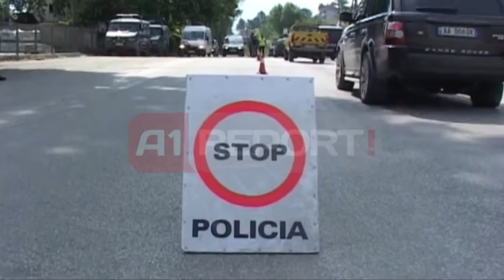A1 Report - Tahiri: Orës së kriminelëve në Lazarat po i vjen fundi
"Ne jemi të vendosur t'i çlirojmë qytetarët e Lazaratit, t'i clirojmë nga kriminelët. Ky është një grup që kanë pasur lidhje me politikën e prandaj duhet t'i shkëpusim njëherë e mirë lidhjet. Ky aksion do të vazhdojë. Policia e Shtetit do bëjë detyrën pavarësisht se kjo zonë është konsideruar që nuk mund të vijë kontrolli i shtetit. Atij grushti njerëzish që po vënë dorën mbi policinë iu ka ardhur ora. Jam këtu për të mbështetur policinë që po sakrifkojnë për të vendosur shtetin ligjor. Ora e kriminelëve në Lazarat po iu vjen fundi.

Kryetarit të Komunës i kujtova përgjegjësitë që ka para ligjit, detyrën që ka, duhet të jetë përkrahë policisë në të kundërt po është pranë kriminelëve do ta konsiderojmë si të të tillë.

Operacioni do vazhdojë deri sa të shkelim çdo cep në Lazarat", tha ministri Tahiri pas takimit në drejtorinë e Policisë së Gjirokastrës me kryekomunarin e Lazaratit Dasho Aliko.